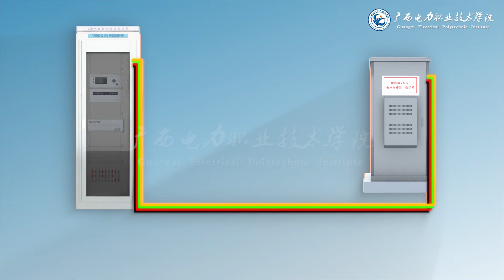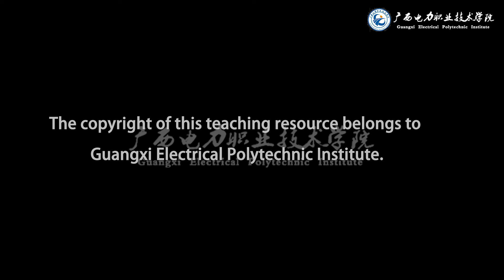1.2 Wiring and Working Mechanism of Microcomputer Protection Cabinet